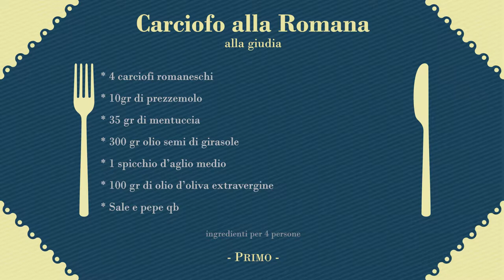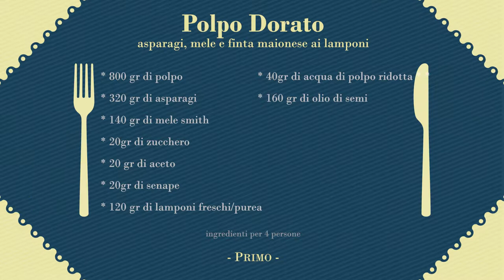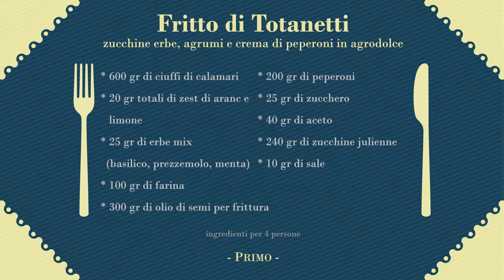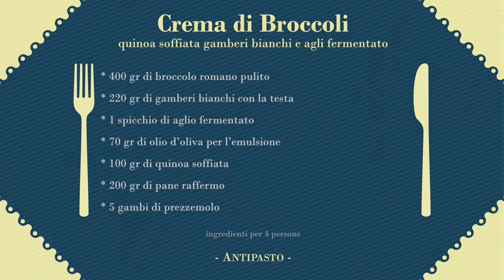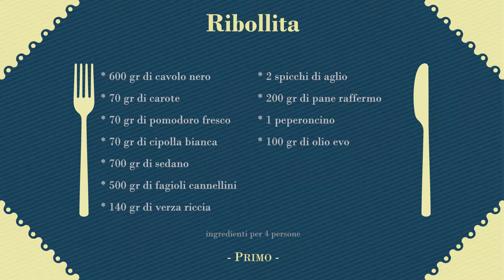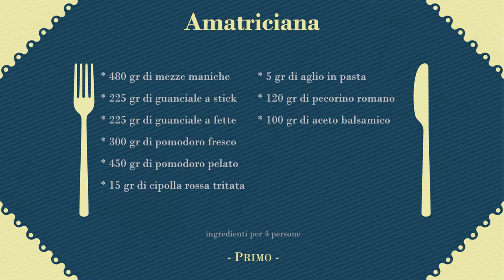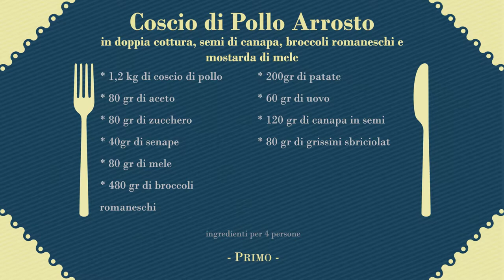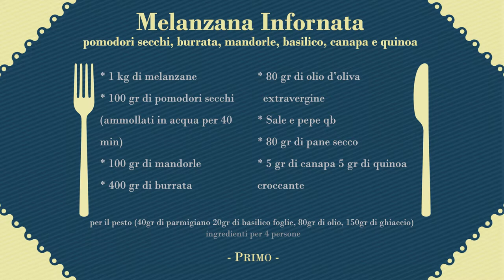Sisal WinCity - Chef Troiani - Presentazione piatti